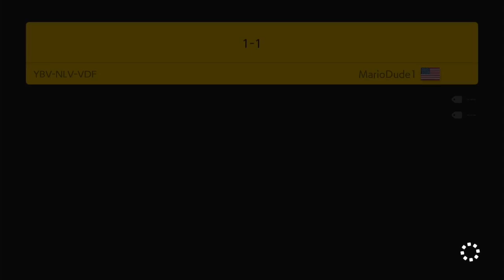Super Mario Maker 2 - Endless Easy 1